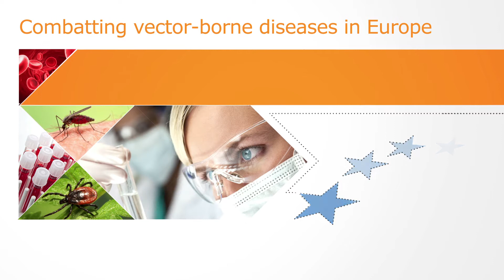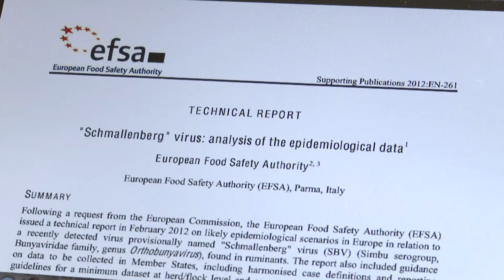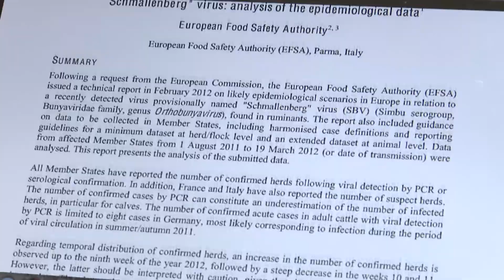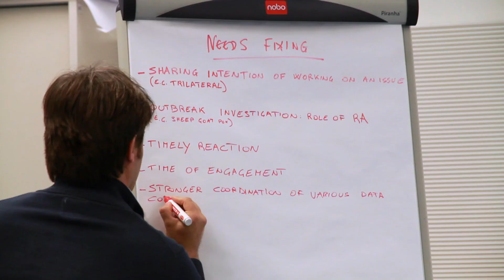Combatting vector-borne diseases in Europe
Vectors are organisms, such as mosquitoes, ticks, midges and sandflies, which can transmit pathogens to animals or people. These pathogens may be a threat to your health at home and when travelling. Working with the European Centre for Disease Prevention and Control, the European Food Safety Authority collects data on vectors and vector-borne diseases and analyses their spread in the European Union.